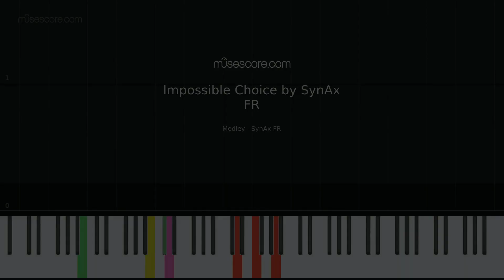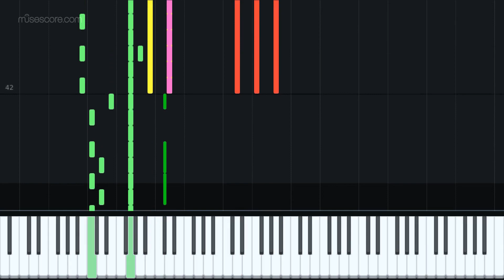Impossible Choice by SynAx FR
Un choix impossible